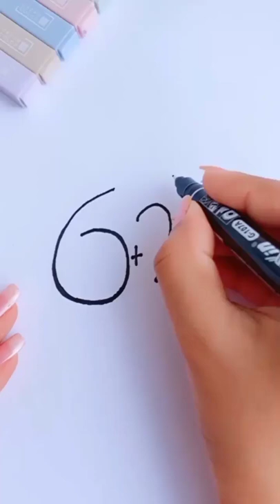6+2=🐇 Interesting way to draw Rabbit 🐇🐇.